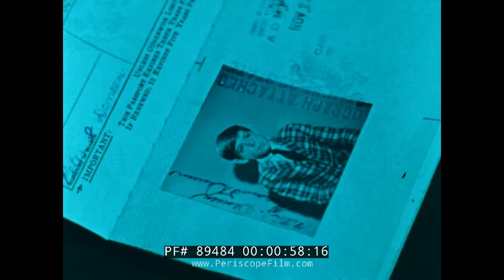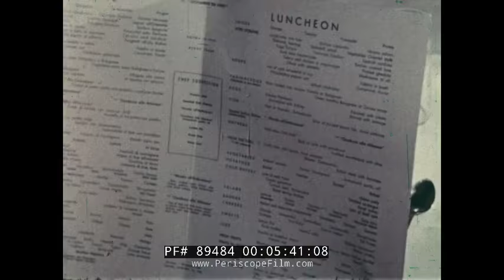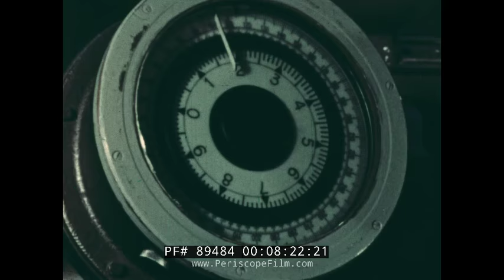OCEAN LINER SS LEONARDO DA VINCI 1960s ITALIAN LINE TRANSATLANTIC CRUISE FILM 89484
This 1960s color film is narrated by one of the three young brothers traveling together from New York to Genoa, Italy (an eight-day trip) on the SS Leonardo da Vinci, (2:59-3:16). This advanced Italian Line ocean liner was built in 1960. The film was produced by Encyclopaedia Britannica as an educational film. Shots of the New York shoreline are seen as the ship leaves the harbor (3:39-4:20). A sculpture of da Vinci is at the entrance to the dining hall (4:58), where lunch is served (5:32-6:08). The lifeboats could hold all 2,000 passengers, who drilled for an emergency (6:28-6:50). The narrator is invited to the ship’s bridge (7:49) and into the automatic steering equipment room (8:08), where the Helmsman watches the compasses (8:20). The course is given by the Captain, who uses a sextant to chart the course (8:31-8:56). The engine order telegraph conveys the power needed (8:57-9:12). The radar screen and its antenna look for other ships or objects (9:18-9:41). In case of emergency, the Captain can manually seal doors (9:43-9:51), view a board with indicators that would show where a fire is located (9:52-10:04), and view stabilizer dials (10:05-10:21). The Leonardo has elevators (11:14-11:25). It also has an onboard hospital (11:32-12:08) and a gym (12:13-12:34). The 700-member crew has its own mess hall (12:35). At the bottom of the ship is the engine room with its master control panel (13:35-13:55). The turbine room uses steam to turn the propellers (14:00-14:09). Below the water line is the boiler room, where oil is used to heat the water that makes the steam (14:31-14:39). Chefs prepare lunch in the galley (14:50-15:13). A print shop prints the menus and newspaper (15:17-15:22). Passengers can play shuffleboard (15:31), shoot skeet (15:36), play ping-pong (16:00), watch movies in the theatre (17:18), dance in the ballroom (17:33), and participate in the fancy hat contest (17:46). The ship passes through the Straits of Gibraltar and past the Rock of Gibraltar (18:59). Now in the Mediterranean climate, the boys could use the pool (19:10). The ship arrives in Genoa (19:45).

SS Leonardo da Vinci was an ocean liner built in 1960 by Ansaldo Shipyards, Italy for the Italian Line as a replacement for their SS Andrea Doria that had been lost in 1956. She was initially used in transatlantic service alongside SS Cristoforo Colombo, and primarily for cruising after the delivery of the new SS Michelangelo and SS Raffaello in 1965. In 1976 the Leonardo da Vinci became the last Italian Line passenger liner to be used in service across the North Atlantic. Between 1977 and 1978 she was used as a cruise ship by Italia Crociere, but was laid up from 1978 onwards until 1982 when she was scrapped. Prior to that event the ship had burned and capsized.

Named after the famous Italian inventor Leonardo da Vinci, the ship featured numerous technological innovations, including provisions for conversion to run on nuclear power.